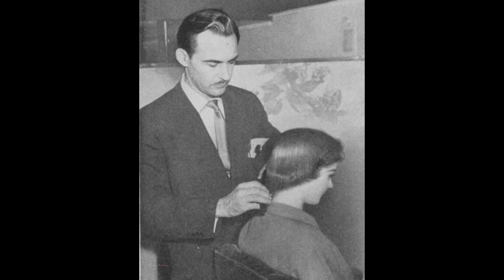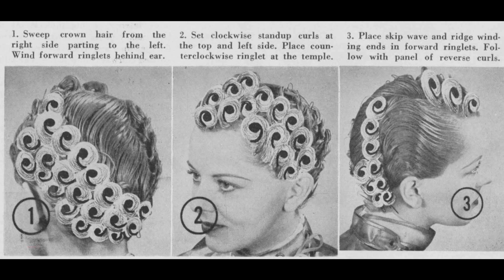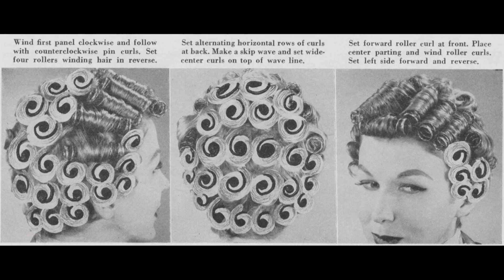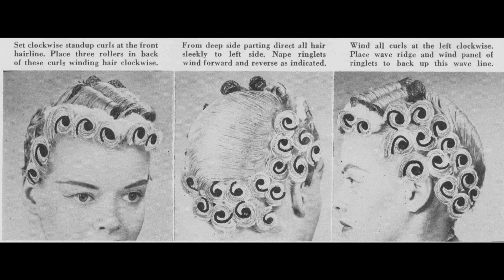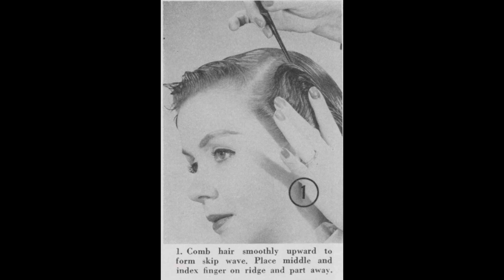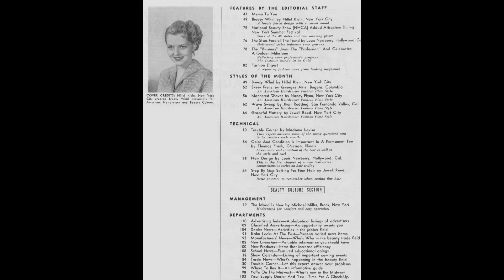American Hairdresser - 1954 August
The era I grew up in.